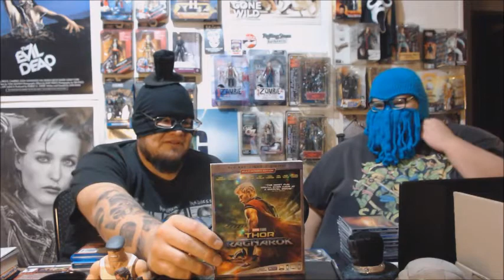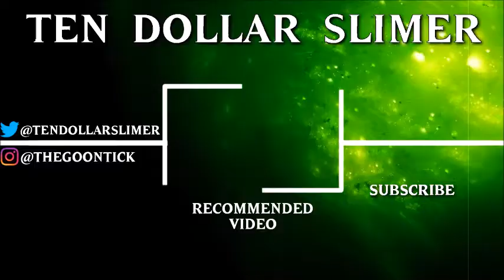HAUL!: Movie, Music, & Media Mania! - Insane Blu-ray Haul!! | Ten Dollar Slimer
Media of all forms literally rain down upon our heads.